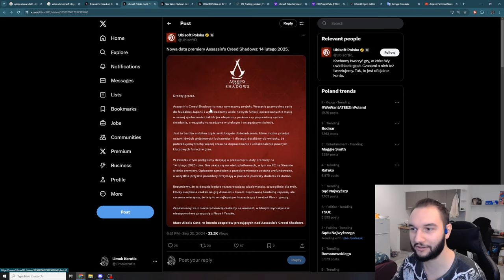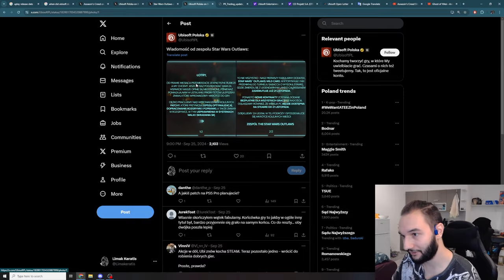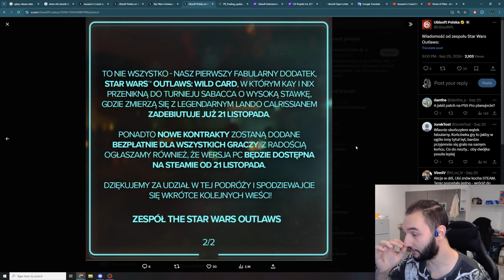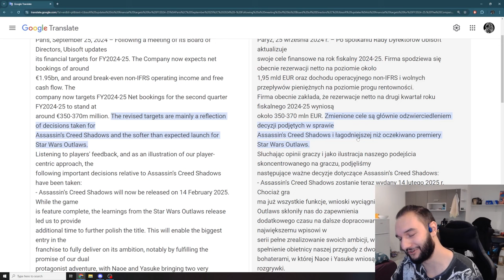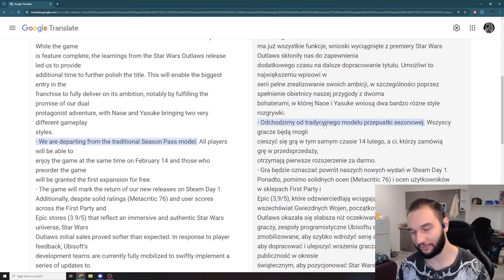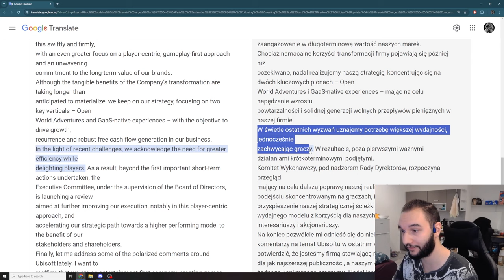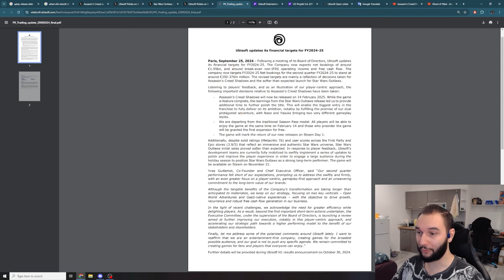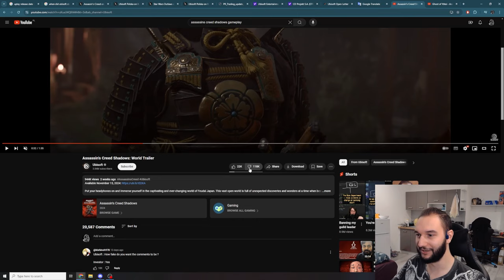Ubisoft umiera w zawrotnym tempie co wymusza zmiany w Assassin's Creed: Shadows i Star Wars: Outlaws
Premiera Assassin's Creed: Shadows opóźniona na 14 lutego 2025, a Star Wars: Outlaws otrzyma darmowe DLC!
Ubisoft, w panice przed niszczejącą opinią publiczną i spadającą w zawrotnym tempie wartością akcji na giełdzie, wykonuje niespodziewane ruchy, które okazują się zaskakująco pro-konsumenckie. Czy zdołają jednak one uratować Ubisoft przed zatonięciem?

Na kanale znajdziecie też zapisy z transmisji z takich gier jak: Lies of P, Cyberpunk 2077: Phantom Liberty, Gothic, Gothic 2: Noc Kruka, Kroniki Myrtany: Archolos, Cienie Przeszłości, Baldur's Gate 3, Elden Ring: Shadow of the Erdtree, Risen, Kingdom Come: Deliverance i Black Myth: Wukong.